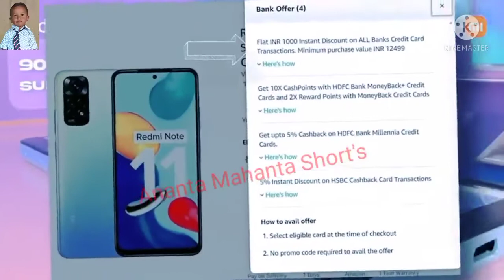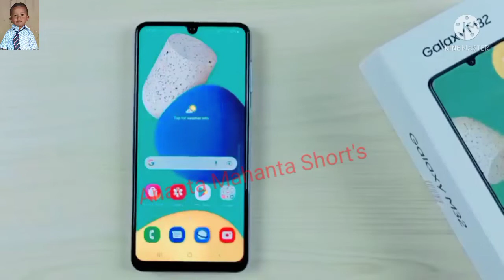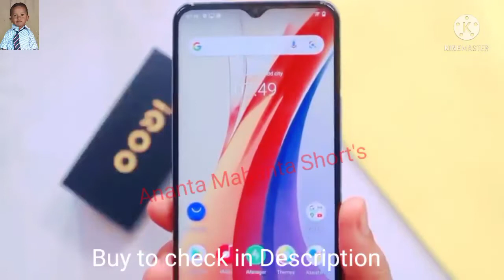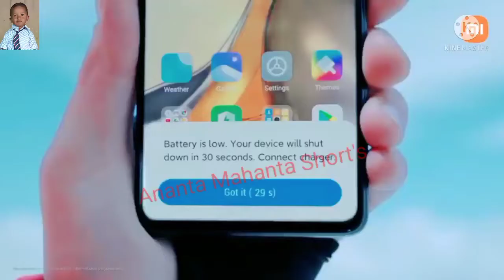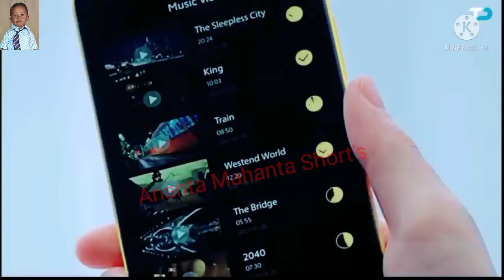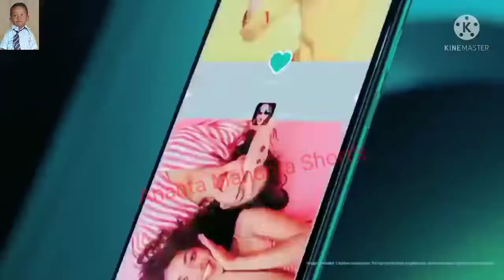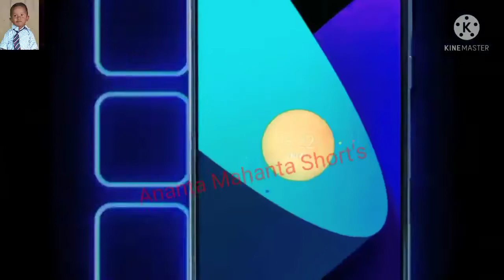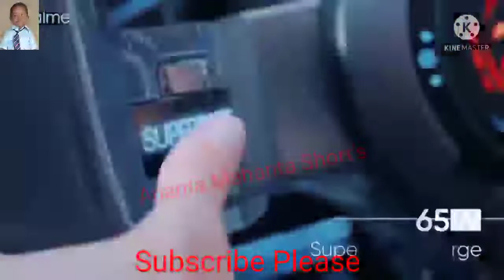Top10,Best Gaming Smart Phone Under,12000 rupees/6Gb+128Gb/6000mAh Battery,120Hz/Amoled Display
Redmi Note 11 pro

Samsung Galaxy :- M32

IQOO Z3

Xiaomi 11T Pro

(Renewed) Redmi Poco M3

Redmi Note 10 Pro

Samsung Galaxy F23 5g

Realme 8 Pro

New Apple iPhone 12 Pro (512GB) - Silver

OPPO A12 (Blue, 4GB RAM, 64GB Storage)

Oppo A16 (Royal Gold, 4GB RAM, 64GB Storage)

Oppo A15s (Fancy White, 4GB, 128GB Storage)

OPPO A74 5G (Fantastic Purple,6GB RAM,128GB Storage)

realme narzo 30 (Racing Blue, 6GB RAM, 128GB Storage)

realme 8 (Cyber Silver, 128 GB) (8 GB RAM)

realme narzo 50A (Oxygen Blue, 4GB RAM + 128GB Storage)

realme narzo 30 (Racing Sliver, 4GB RAM, 64GB Storage)

Samsung Galaxy M32 5G (Slate Black, 8GB RAM, 128GB Storage)

Samsung Galaxy A22 5G (Gray, 8GB RAM, 128GB Storage)

Samsung Galaxy M21 2021 Edition (Charcoal Black, 4GB RAM, 64GB Storage)

Samsung Galaxy M12 (White,4GB RAM, 64GB Storage)

Samsung Galaxy A52 (Black, 8GB RAM, 128GB Storage)

Renewed) Redmi Poco C3 (Arctic Blue, 3 RAM / 32 Storage)